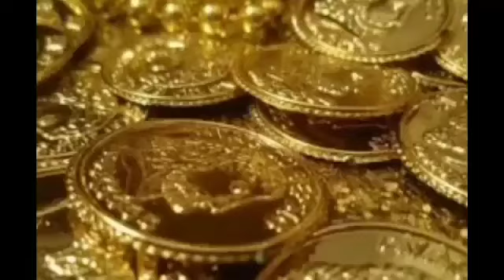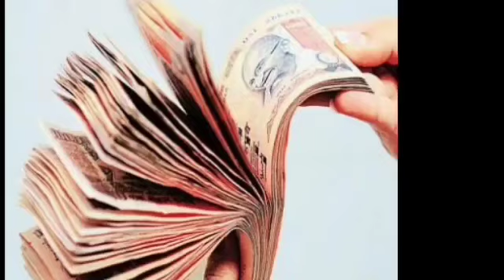31 जुलाई महाशिवरात्रि की सुबह से इस राशि का अचानक चमक उठेगा भाग्य मिलेगी बड़ी खुशखबरी